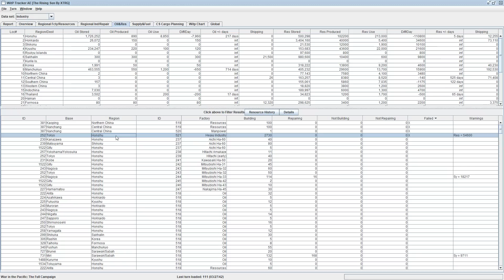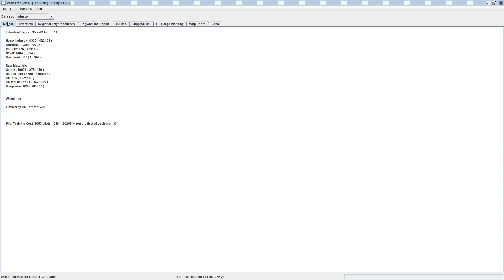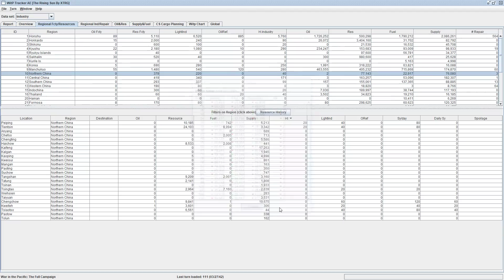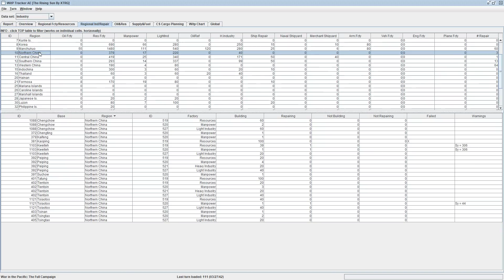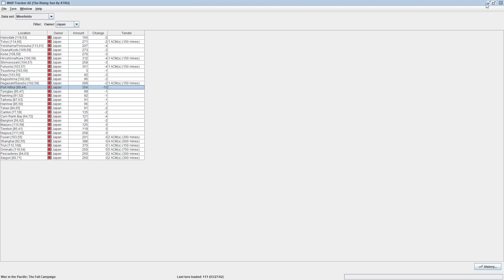Gary Grigsby's War In The Pacific : Admirals Edition - The Rising Sun - Episode 31 - Production Halt